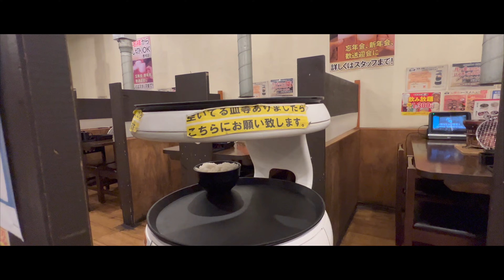yummy yakiniku vlog. just fun with yakiniku and suddi || 焼肉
My Gear( 私使っている機材)(मैले युज गर्ने सामानहरु)
①Sony Mirrorless interchangeable-lens α6400 body black ILCE-6400 B
②SIGMA 16mm F1.4 DC DN | Contemporary C017 | Sony E mount | APS-C / Super35 　　Mirrorless(Sigma)
③GoPro HERO7Black CHDHX-701-⇨